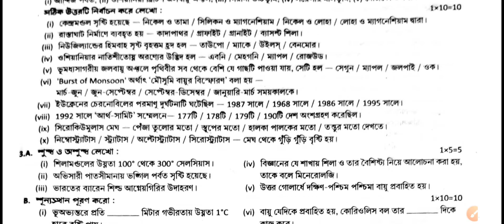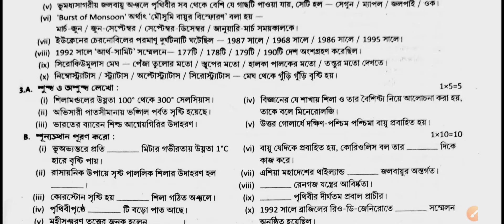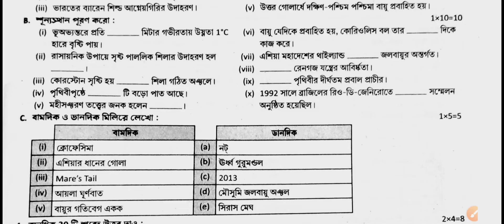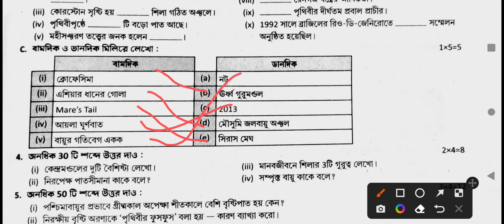Class--8 || Geography || Model Answer Paper--6 || 3RD Summative || Page--299